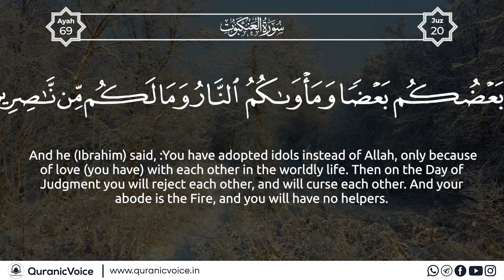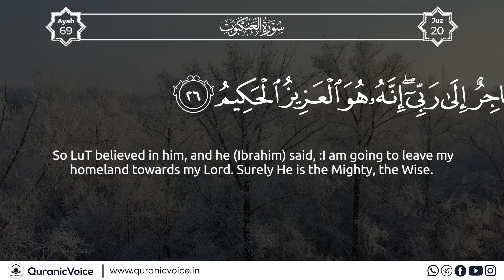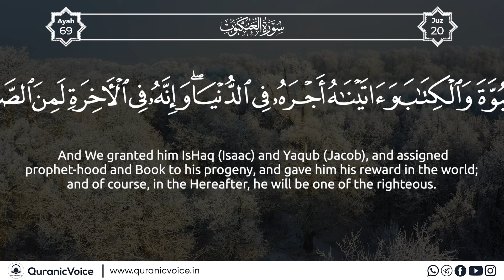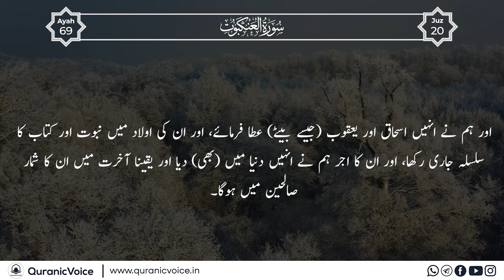Al-Ankabut | Part 9 | Podcast No 1132 - English Subtitle | Urdu Translation - Rashid Alafasy | QV